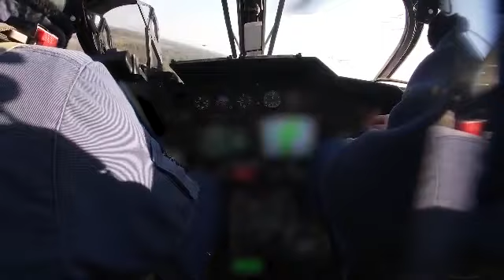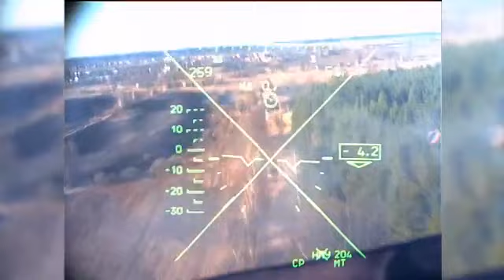Russian KA-52 attack helicopters engaging Ukraine armored column.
Russian attack helicipters destroyed ukraine armored column